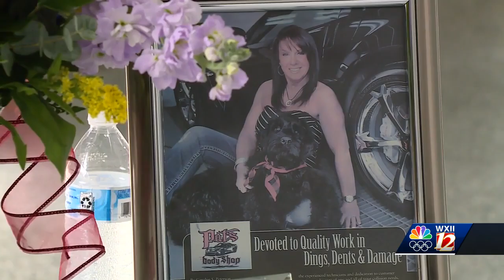Pat's Body Shop celebrating 60 years as the largest female-owned body shop in the U.S.